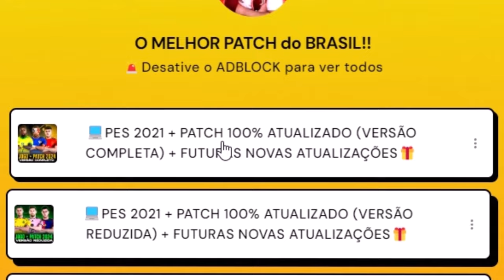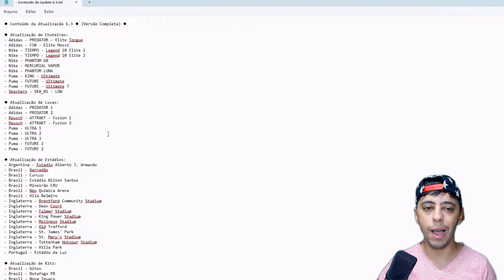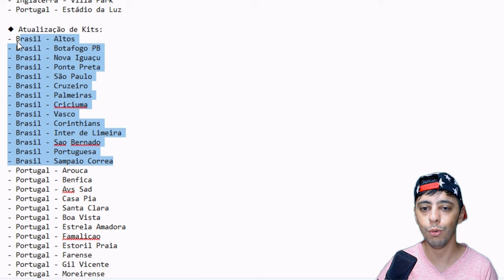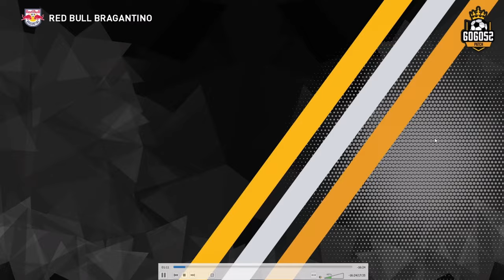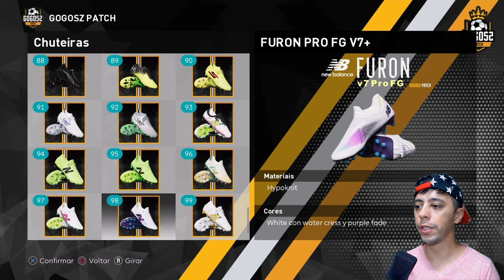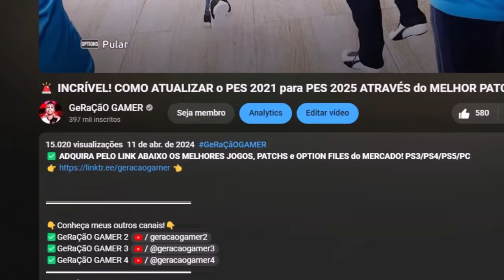TRANSFORME O PES 2021 EM PES 2025 AGORA MESMO!! SAIU A NOVA ATUALIZAÇÃO DO SUPER PATCH E OPTION FILE